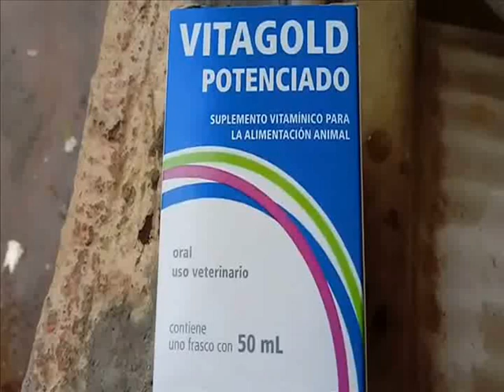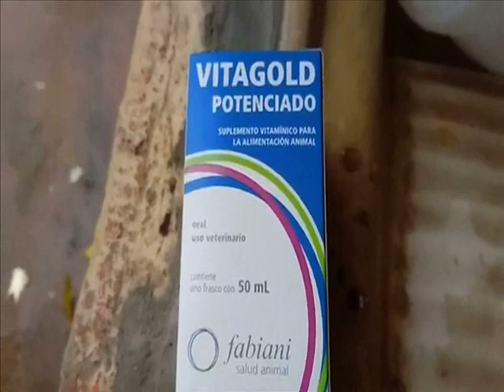Pombos Correios final de tarde de Domingo 19/01/2020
um salve para turma
isaias de betim
Alex de betim
Marcos de Sarzedo
Diney  ibirite
Junio do Vale Jatoba
Decio de pedro Leopoldo
Joaquim de Campos Gerais
Ninho de Sarzedo
Alexandre De Ibirite
Ricardo Pinheiro
diego Columbofelia
Bruno Ferreira
cristiano do carmolima
doideira de jandira
Verano Magalhães
Jedson Dos Santos Aquino Aquino
Leandro Moreira
Waldir Victorio
Pombal Morada do Sol Amilton Gonçalves
Reinaldo Alves
Anderson Rossani
Jaime da cruz
Sd Pedro Neto
Quintal na Laje do Serginho
Canal Metamorfose
Dudu Silva
Caíque Sandro
Pinheiro Bull Kennel
gabriel de jesus
Reinaldo Alves
wandersom mendes
Pombal Toca da Raposa Leite
Philippe 22
Maycon Dionatan
tania maris cardoso maris cardoso
daniel tadel de belo horizonte
Diego Martins
marcelo sales
Weverton Neves
Hugo Pombal Asa Branca
jose Domingos  na cidade de Mangualde
Edegar Santos Da Silva Edegar Santos
luciano lopes do  Estados unidos  nova jersey neywark
ALDAIR  CLEMENTE
PEDRO DANIEL